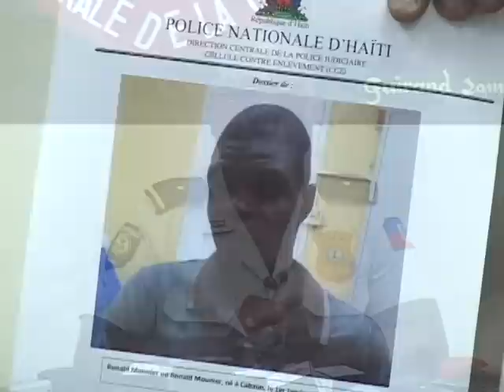Découverte d'un charnier au Morne-à-Cabrit: La PNH affirme qu'il y aurait un survivant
Le Porte-Parole Adjoint de la Police Nationale d'Haïti (PNH), l'Inspecteur Garry Desrosiers, a présenté le bilan de la Direction Centrale de la Police Judiciaire (DCPJ) pour le début de l'année 2014.

Parmi les faits saillants, la découverte d'un charnier au Morne-à-Cabrit contenant une dizaine de corps et deux cadavres en décomposition. Il y aurait eu un survivant.